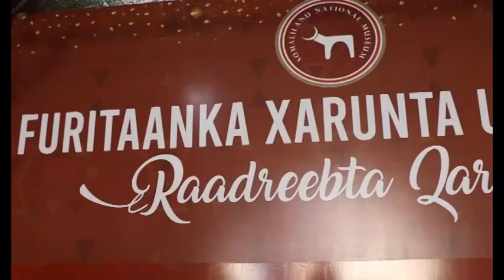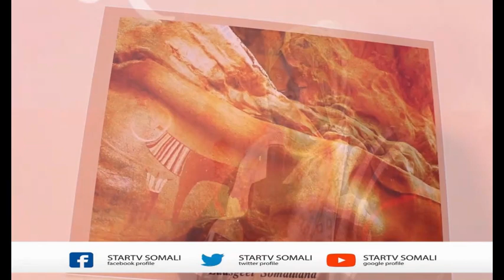Madax KaTirsan Xukumada S/land ayaa Xarunta Ururinta Raad-Reebka Taariikhda Qaranka xadhiga kajaray